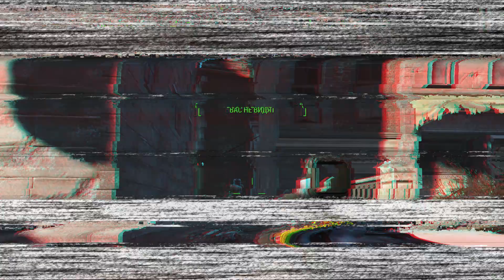Fallout 4 - Как получить уникальный лазерный карабин "Добрые намерения"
0:00 - Заставка

0:05 - Получение оружия

1618 - Демонстрация возможностей оружия